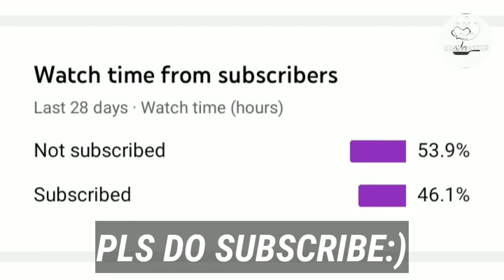Sehri Special Khade Masale Ka Keema Matar Stew|Ramzan 2022|कीमा मटर स्टू|Inaaya Ka Kitchen ❤️❤️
Welcome to Inaaya Ka Kitchen ❤️❤️
We are specialised in North Indian food which is simple to make and can be easily understood.If you have enjoyed watching this video and want me to make such videos then don't forget to like, share and subscribe.
ALLAH HAFIZ 🥰.